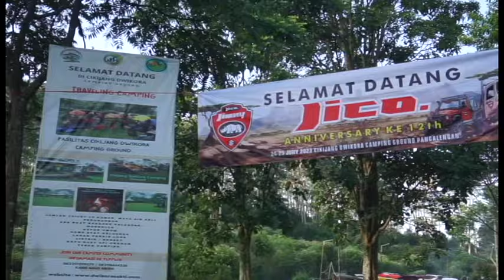TRAIL JICO ANIVERSARY SALOSIN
Sebelum berbicara petualangan yang panjang, perlu kilas balik untuk mengetahui dimana awal mula kisah itu dimulai. Sebab petualangan berangkat dengan alasan, ada titik penting yang menjadi tujuan perjalanan di masa itu. Masa dimana gelora jiwa masih membara, dan tak lekang dimakan usia. Kini kilas balik itu akan dimulai, dengan sebuah pengantar membawamu melihat petualangan mencari kenikmatan hidup.
Selamat datang di Youtube Channel Maxventure Life!

Sebuah channel berisi jelajah nusantara, adventure offroad, Temukan juga kiprahnya di dunia otomotif bersama mobil tua yang melegenda.
Temukan juga Maxventure Life di

Maxventurelife bandung  punya misi untuk bermanfaat bagi orang banyak.
Dengan membantu like koment share berarti anda telah membantu kebaikan.